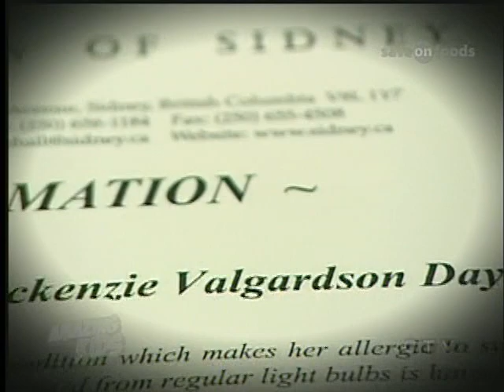Save-On-Foods Amazing Kids: Mackenzie Valgardson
VICTORIA - At the young age of 11, Mackenzie Valgardson has done more fundraising than most people do in their entire lives. She has tirelessly participated in bottle drives, penny drives, silent auctions, raffles and more. She's been putting other people before her since she was five, and has raised over $40,000. She's donated most of that to the Variety Club and Camp Sundown, a New York based camp for children who are allergic to sunlight and UV lighting.

Mackenzie suffers from that ailment, as she has a rare disease known as Erythropoietic Protophotophyria. She must keep her skin covered at all times when she goes outside, and she even has special window filters at home to block out harmful light.

She hasn't let any of this slow her down, as she is constantly thinking of others and defining the true meaning of paying it forward.